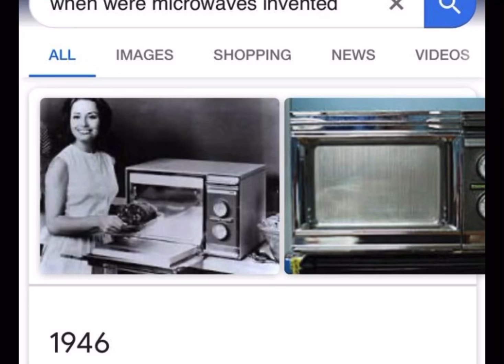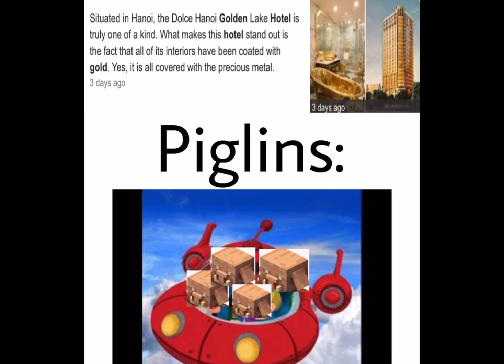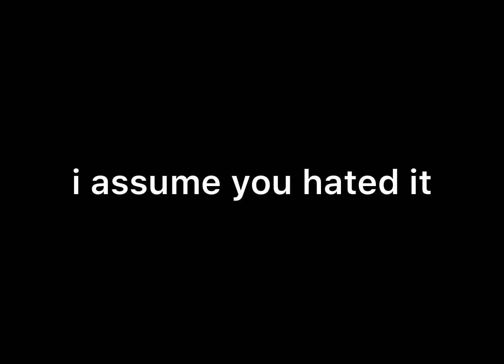21 subscriber special (not very special) (reupload)